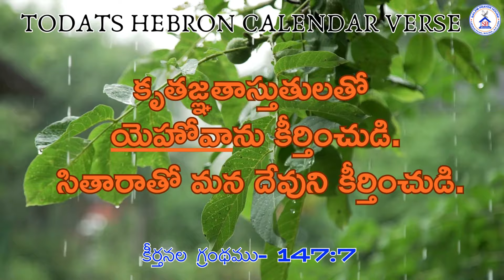| | TODAYS HEBRON CALENDAR VERSE|| 15-05 -2024 \\ thambura sirharatho | |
BRO. DAVID PAUL   VOCALS || BRO. JESSY AMBROSE  KEYS || TELUGU HEBRON SONG ||